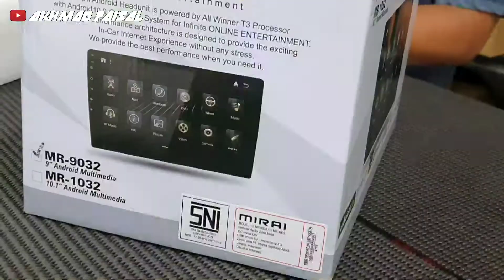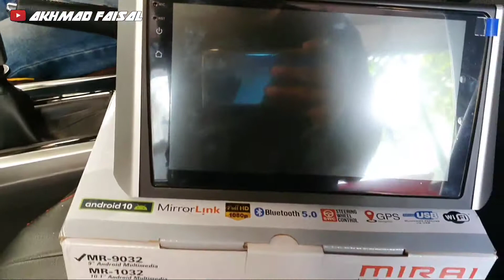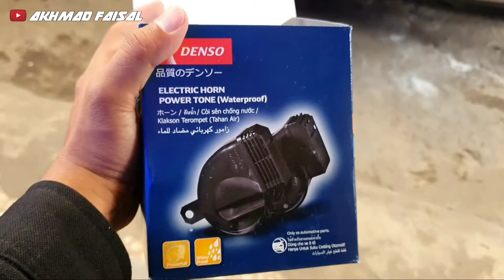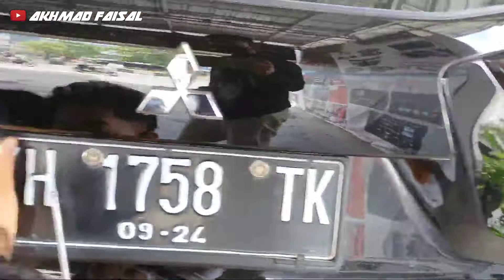MODIF HEADUNIT XPANDER SPORT JADI ANDROID & PASANG KLAKSON KEONG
adapaun yang saya lakukan pada xpander sport ini adalah mengganti head unit, ganti klakson & pasang kamera mundur. total semuanya Rp. 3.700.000 .
kalo anda mau coba xpander sport bisa rental unitnya di @abc.rentcar